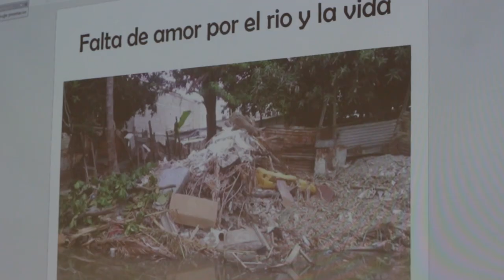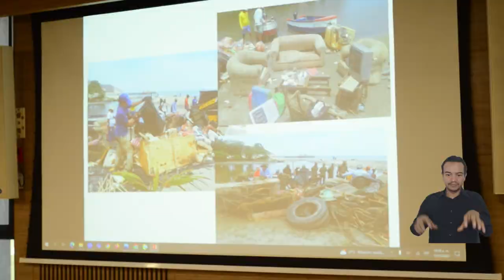Ambientalistas e investigadores levantan sus voces para salvar los ríos del Magdalena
Con el fin de mostrar actividades que se ponen en marcha para la protección de los ríos, la Alma Mater en alianza con Cormagdalena, analizaron las problemáticas y las acciones ambientales en el río Magdalena y el río Manzanares; un espacio académico que se desarrolló en el marco de la ‘Cátedra del Río’, para conmemorar el Día Internacional de Acción por los Ríos.